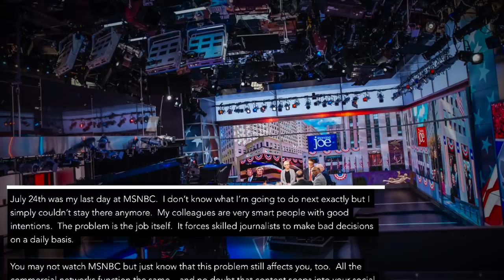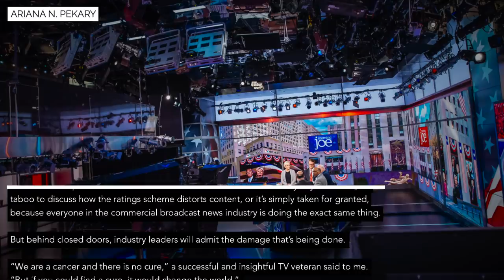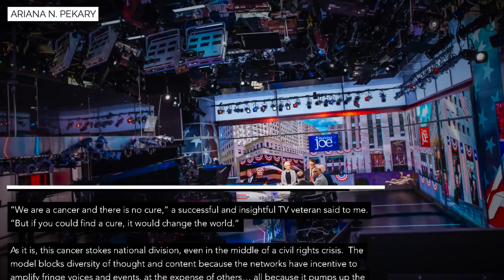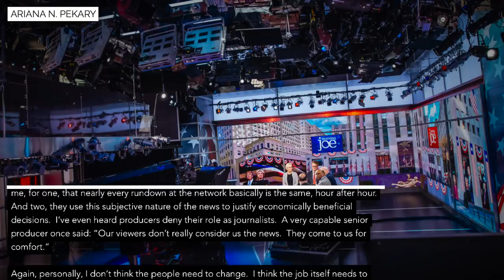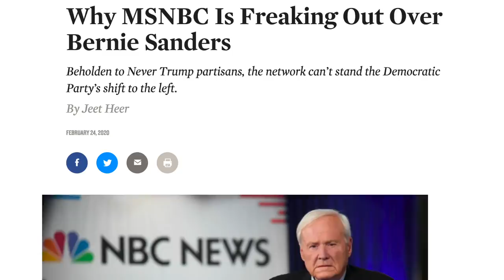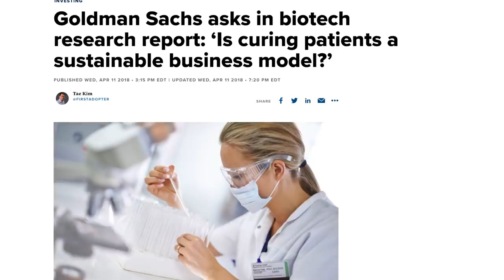MSNBC Producer Resigns, Pens Scathing Letter Blasting Network’s Biases